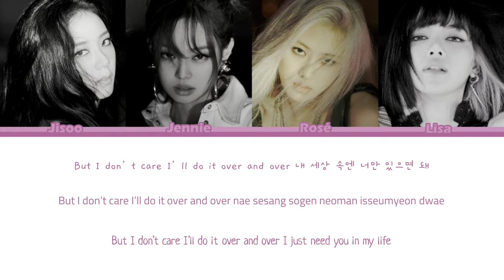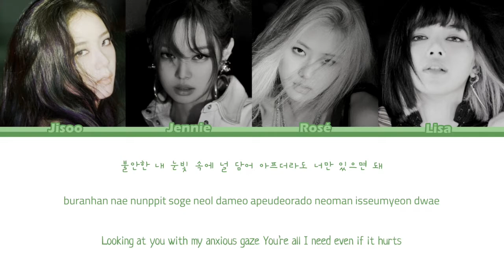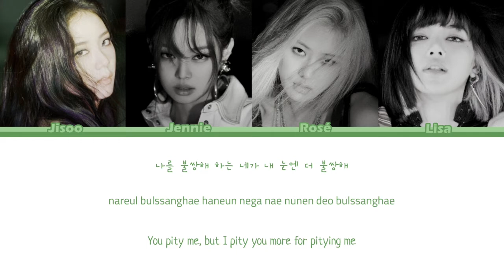BLACKPINK (블랙핑크) | Lovesick Girls {Color Coded Lyrics / 가사 | 한글 | Rom | Eng}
♫ Song: Lovesick Girls
♫ Artist: BLACKPINK
♫ Album: THE ALBUM
♫ Label: YG Entertainment

♡ MEMBERS: Jisoo, Jennie, Rosé, Lisa
♡ MY BIAS: Jisoo and Jennie